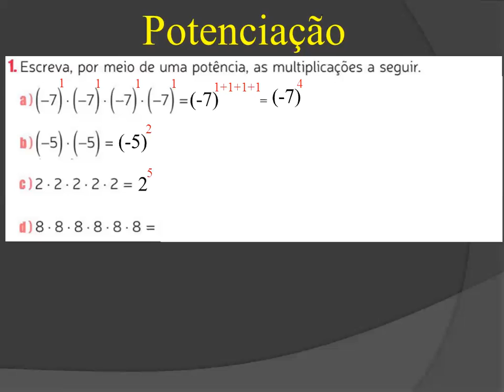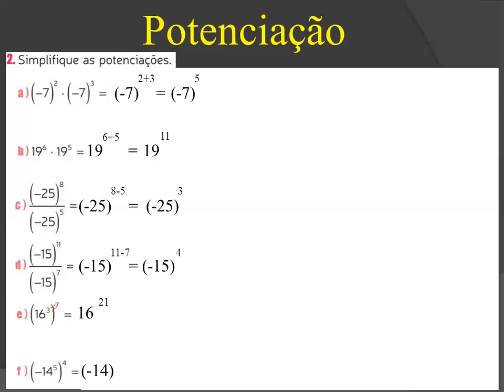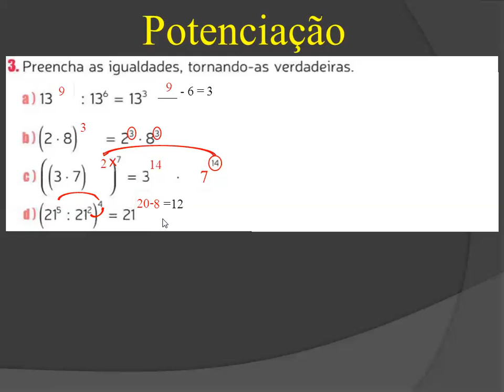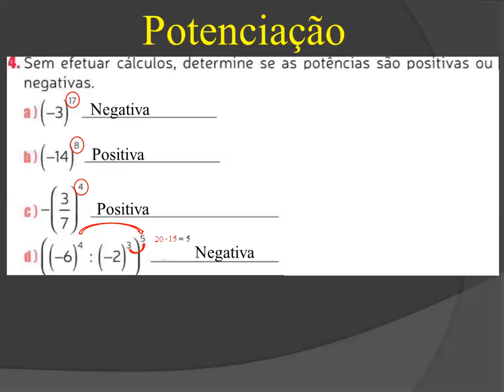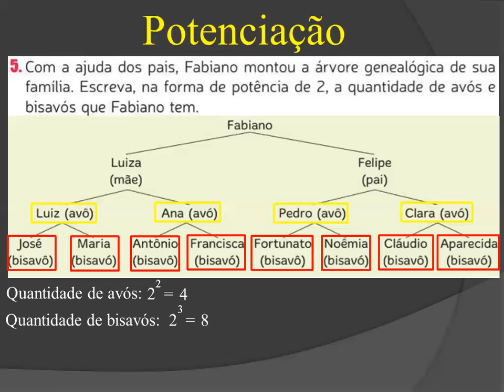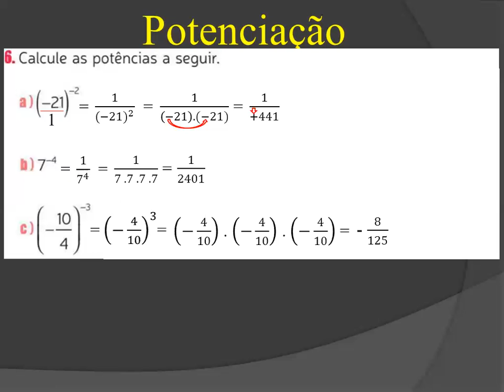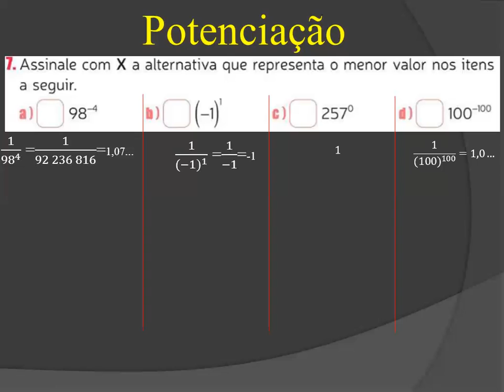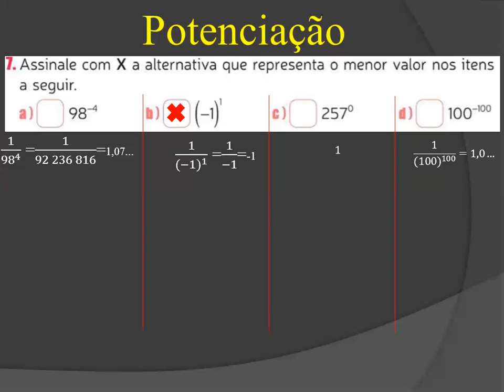6° ano G / Prof Pedro / Matemática/ Correção sobre potências/ pág 165 a 166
6° ano  G / Prof  Pedro /  Matemática/ Correção sobre potências/  pág 165 a 166